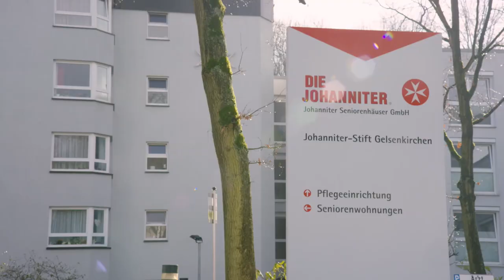The Royal Blue Club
Housed within the St. John’s care home in Gelsenkirchen is quite possibly the oldest fan club in the world: ‘Glück Auf Blau-Weiß’ provides some of FC Schalke 04’s most senior supporters with a place they can share their love of the Royal Blues and the beautiful game together. ⠀